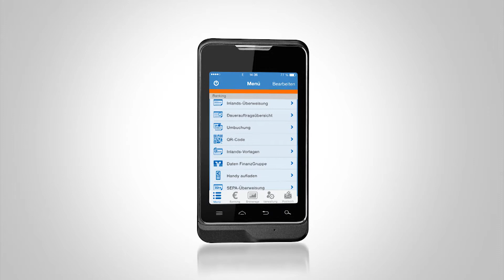[Raiffeisenbank] Sport Jugendkonto [HD]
► Reifeisenbank Sport Jugendkonto
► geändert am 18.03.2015